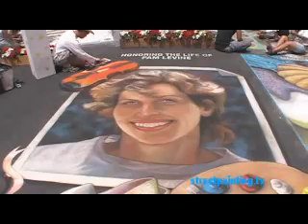Cuong Nguyen and Joel Yau - 2D original street painting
(Cuong and Joel) Do you normally work as a team?